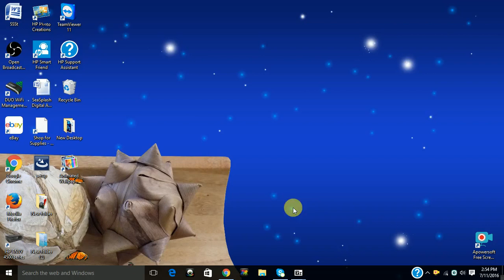Space Animated Wallpaper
Awesome Wallpaper preview from Seasplash Digital Graphics

for more Caribbean content